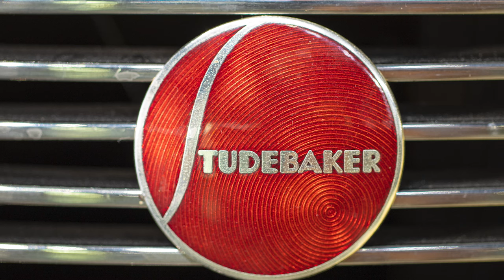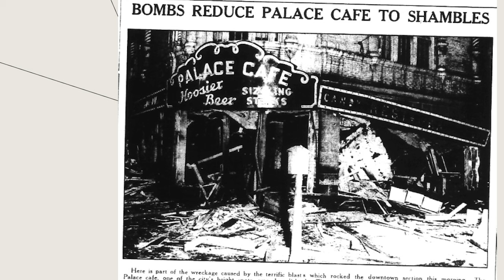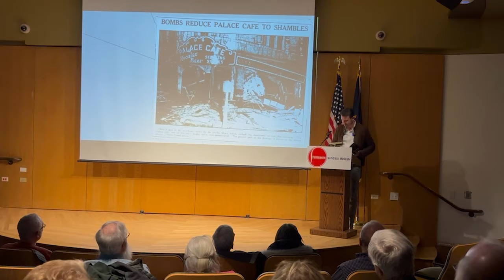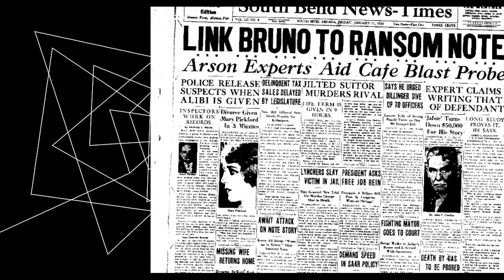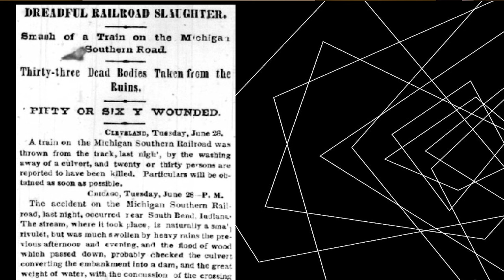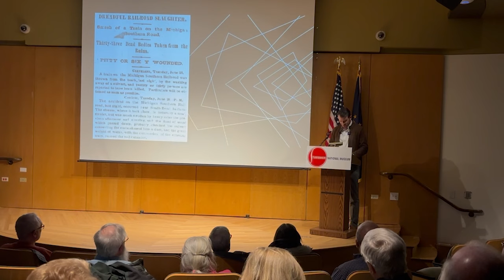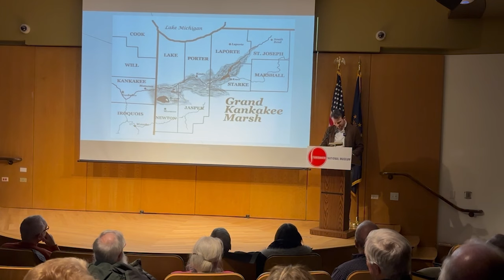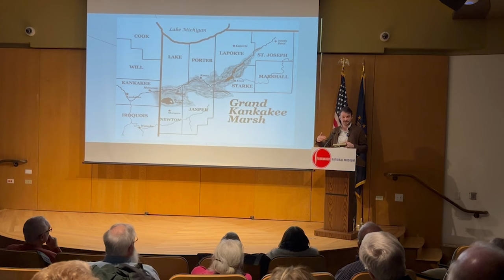Speaker Series: Forgotten Tragedies of South Bend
Join author, Aaron Helman, as he delves into three forgotten tragedies that occurred right here in South Bend.

About the Channel:
The Studebaker National Museum is devoted to sharing the story of the automotive and industrial history of South Bend and the greater region through the display and interpretation of Studebaker vehicles along with related industrial artifacts. The Collection also includes seven objects designated as “National Treasures” including the carriage Abraham Lincoln rode to Ford’s Theatre the night of his assassination, and a carriage used by the Marquis de Lafayette during his farewell tour of United States in 1824.  Our Vision is to spark the imagination and ignite interest and passion for design, innovation, and overall impact of the automobile and its related industries.

To support our ongoing efforts to provide this content, you can donate to the Museum

Address: 201 Chapin Street, South Bend, IN 46601